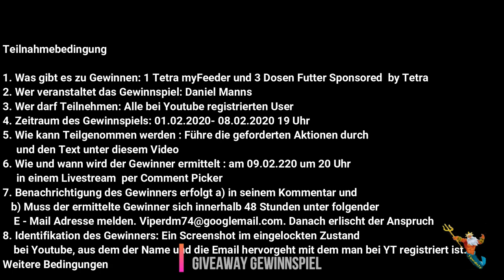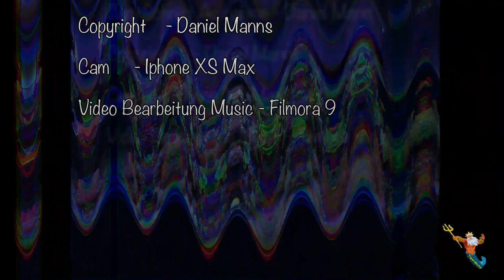Review und Giveaway Tetra myFeeder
Teilnahmebedingung

2. Wer veranstaltet das Gewinnspiel: Daniel Manns
3. Wer darf Teilnehmen: Alle bei Youtube registrierten User
4. Zeitraum des Gewinnspiels: 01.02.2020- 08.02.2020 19 Uhr
5. Wie kann Teilgenommen werden : Führe die geforderten Aktionen durch
     und den Text unter diesem Video
6. Wie und wann wird der Gewinner ermittelt : am 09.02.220 um 20 Uhr
     in einem Livestream  per Comment Picker
7. Benachrichtigung des Gewinners erfolgt a) in seinem Kommentar und
   b) Muss der ermittelte Gewinner sich innerhalb 48 Stunden unter folgender
8. Identifikation des Gewinners: Ein Screenshot im eingelockten Zustand
    bei Youtube, aus dem der Name und die Email hervorgeht mit dem man bei YT registriert ist.

Weitere Bedingungen

Teilnahmeberechtigt sind alle Personen mit einem Mindestalter
von 18 Jahren und einem Wohnsitz in Deutschland.
Die Teilnahme über Gewinnspielagenturen ist nicht möglich.
Das Los entscheidet den Gewinner unter allen fristgerecht teilnehmenden Personen.
Der Gewinner wird im Anschluss schriftlich per Kommentar benachrichtigt.
Erfolgt innerhalb einer Frist von 48 Stunden ab Benachrichtigung keine Rückmeldung,
erlischt der Anspruch auf den Gewinn.
Eine Barauszahlung ist nicht möglich.
Der Rechtsweg ist ausgeschlossen.
 Instagram/YouTube/Facebook ist weder Mitveranstalter noch Kooperationspartner
dieses Gewinnspiels und daher von jeglicher Verantwortung freigestellt. Eventuell
kommunizierte persönliche Daten werden nur für die Abwicklung des Gewinnspiels verwendet.